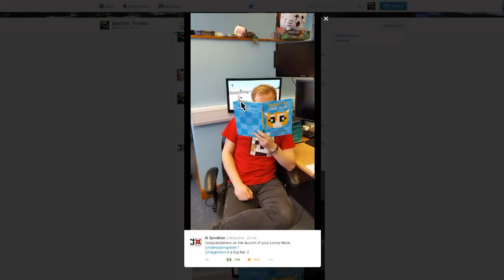IMPORTANTE!!! Video informativo / Nuevas series / TU30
Hola Hola chic@s espero que os haya gustado el video , un poco más abajo podreis comentarios todo lo que querais , si os ah gustado el video y os ah ayudado podeis dejar vuestro like :) y suscribiros si aun no lo estais  !! un saludo :D